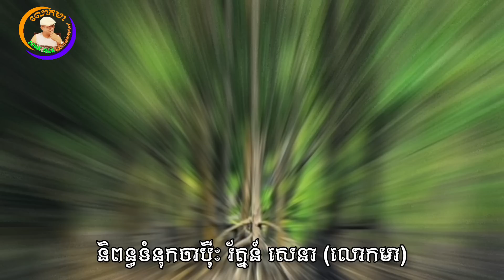កោងកាង និង ឈើទាល (ចាប៉ីរឿងព្រេងខ្មែរ) លោកមា LoukMea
រឿងព្រេងនិទានខ្មែរ, និពន្ធទំនុកកាព្យចាប៉ី: រ័ត្នន៍ សេនា (លោកមា), សំនៀងចាប៉ី លោកតា ភិរម្យ ប្រាជ្ញ ឈួន។